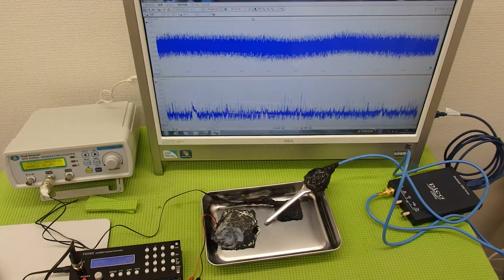超音波の非線形振動 ultrasonic-labo